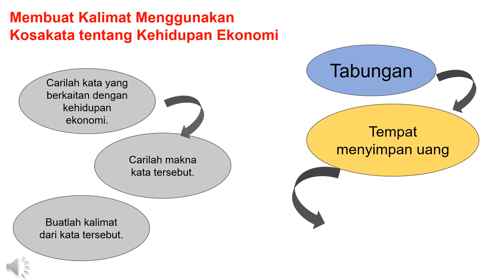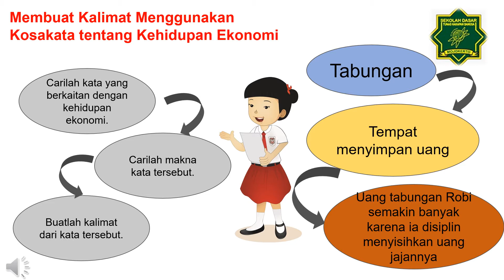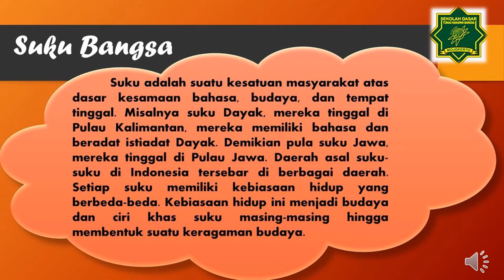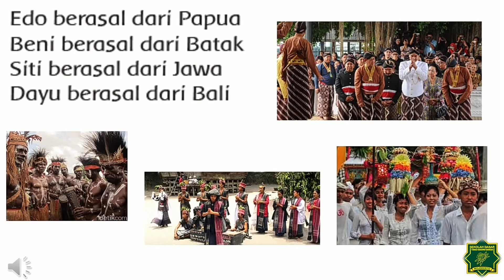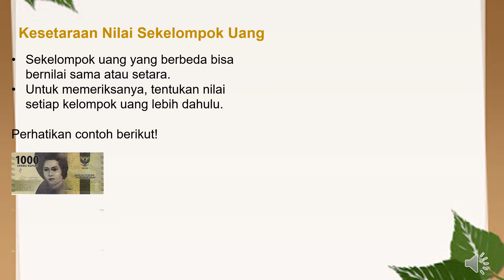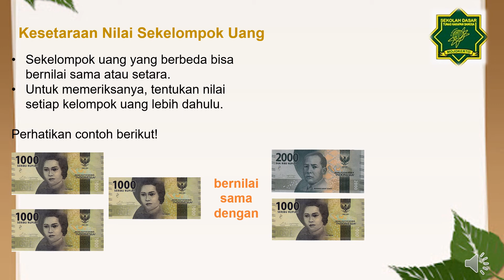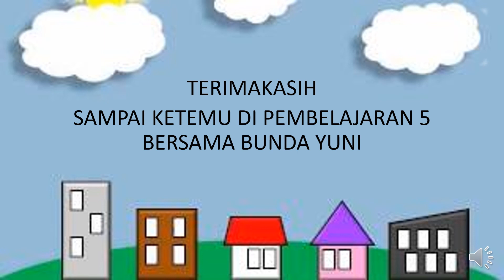TEMATIK TEMA 3 SUBTEMA 2 Pembelajaran 4